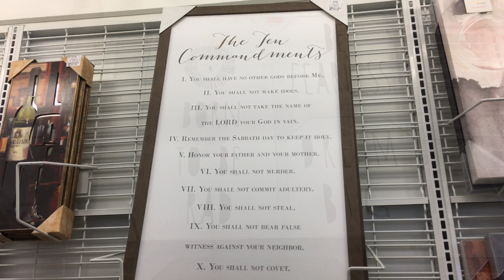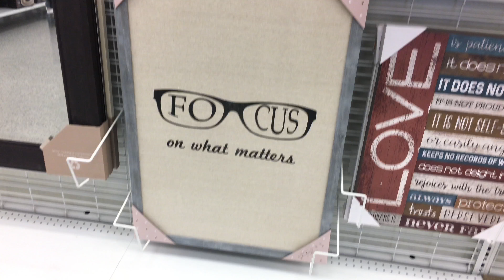Shop With Me! Ross Prices Are It! Gold, Pink, Pictures and Crystal & more...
Hey Fam! I'm in home décor shopping heaven. I'm always looking for new home décor for my home. I'm slowing transforming my new home and I'm loving every minute of it. Hope you enjoy! More to come!